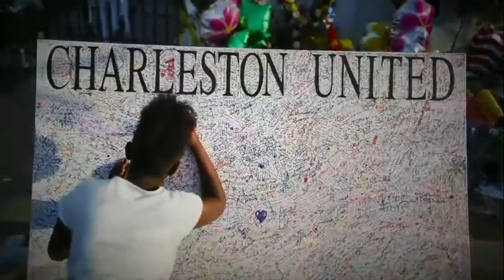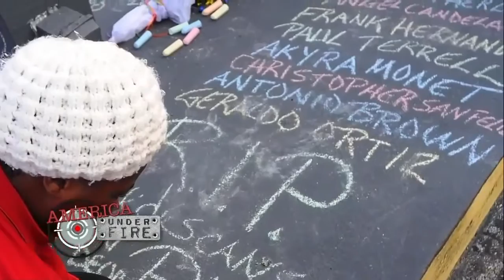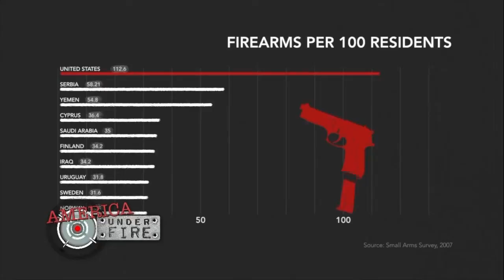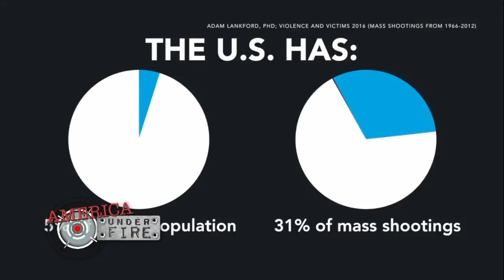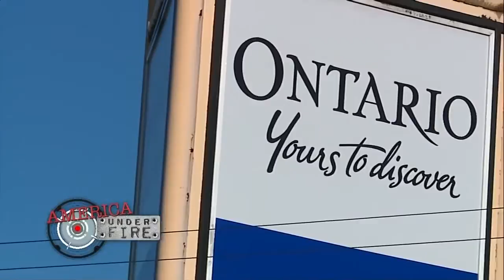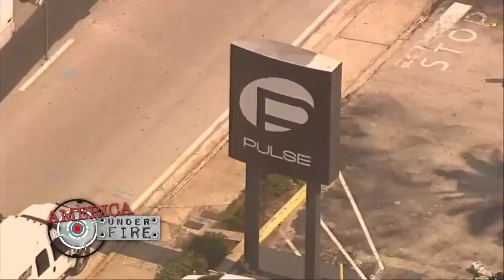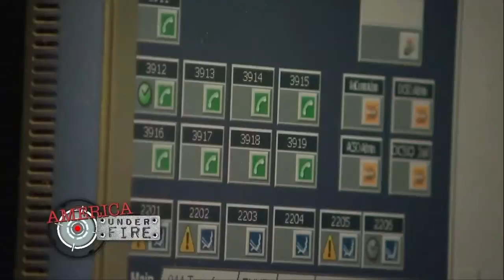America Under Fire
A look at the real numbers behind mass shootings in America.